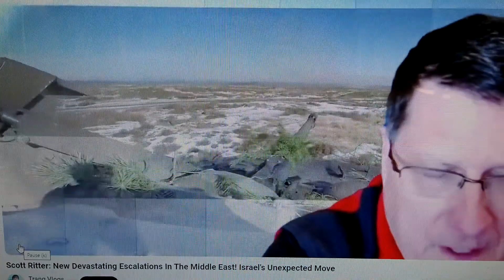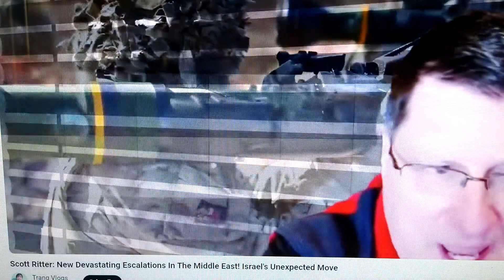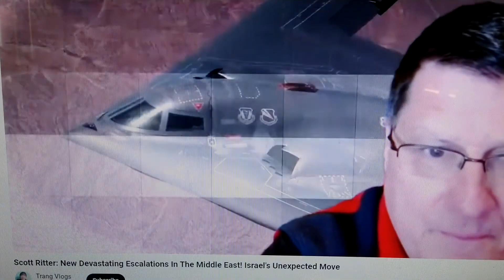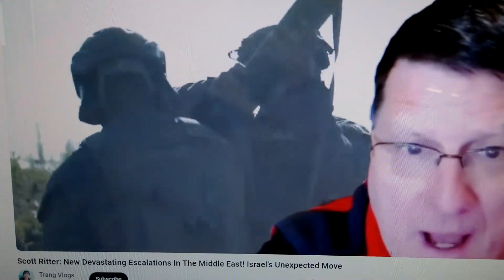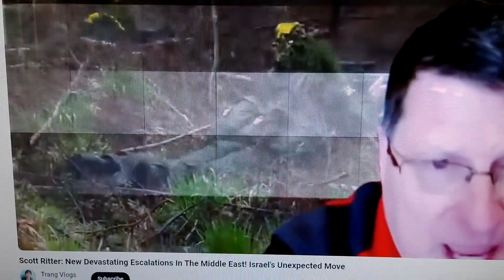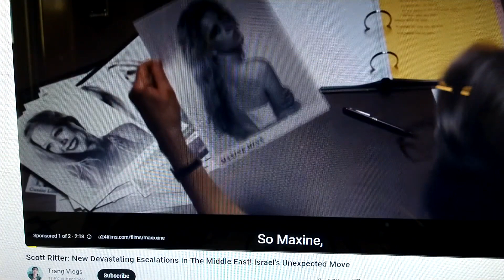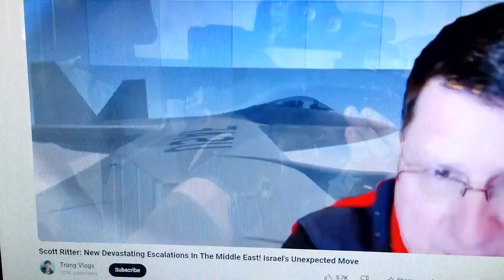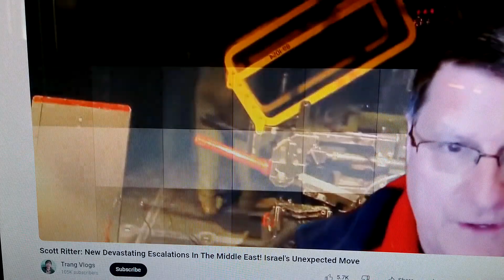1Peter 1:6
12 Tribes of Israel

Shalawam